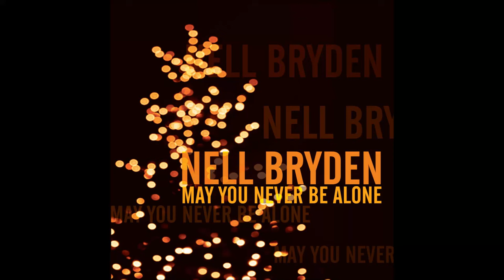Nell Bryden - May You Never Be Alone [Audio]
Nell Bryden - May You Never Be Alone (Christmas Single)